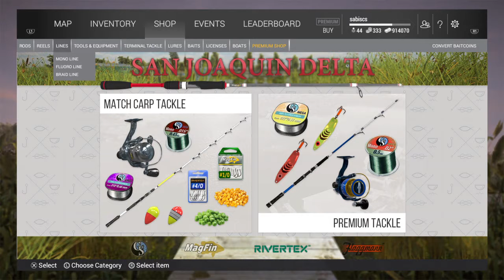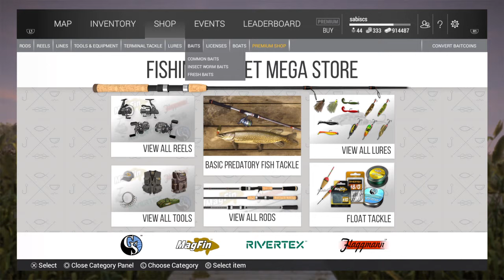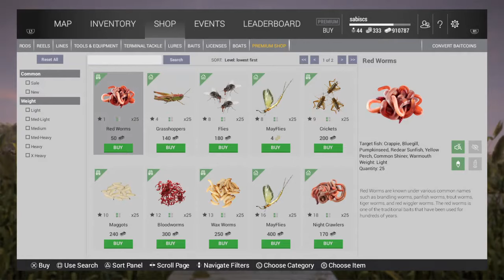Fishing Planet - Practice 4 Crappie Valentine Cup Quali#3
Practice 4 Crappie Valentine Cup Qualifier#3, Fishing Planet